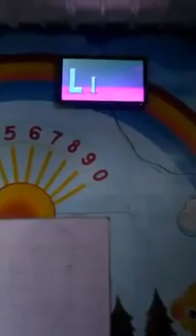الخدمت فاونڈیشن سکول بہلولہ چارسدہ کا جدت کی طرف ایک اور قدم۔ پلے گروپ اور نرسری کلاسسز کو جدید ٹیکن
الخدمت فاونڈیشن سکول بہلولہ چارسدہ کا جدت کی طرف ایک اور قدم۔ پلے گروپ اور نرسری کلاسسز کو جدید ٹیکنالوجی کی مدد سے پڑھانے کا آغاز کر دیا گیا۔
 ہمارا عزم اور نصب العین :تعلیم و تربیت کے ذریعے ملت کی تعمیر